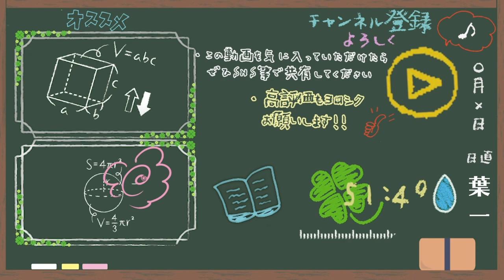失敗は成長のチャンス…でしょ？【はいちのだらだラジオ/第329回】